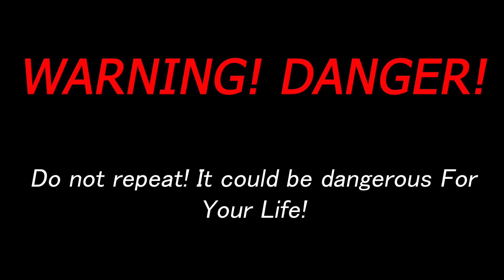EXPERIMENT: CAR VS COCA COLA - Crushing Crunchy and Soft Things by Car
Hello everyone! 😍 In this video I will show you an experiment! Car against cans of Coca-Cola 👍🌈😱

WARNING! DANGER! Action in this video made by a professionals. Do not repeat! It could be dangerous For Your Life!
Any actions in the video is not a call for repeat them! Don't do it, its not safe. Please be responsible at all times Thanks For Understanding! 🔥